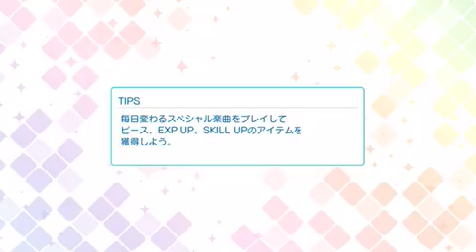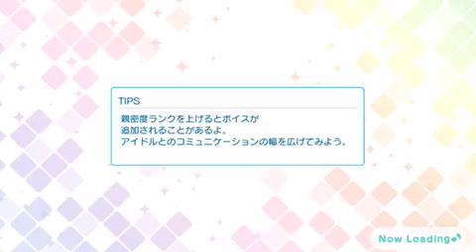◆ゲーム記録20180623 シャニライフタリノモノグラム